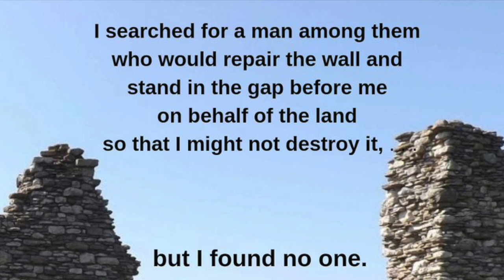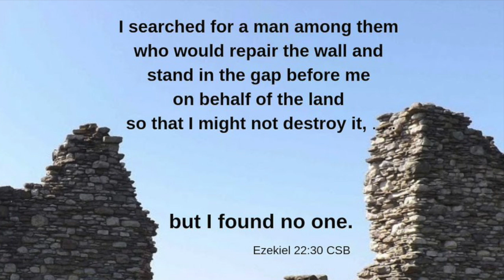Pastor's Prayer - April 18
April 18:

Ezekiel 22:29-30 NLT
29 Even common people oppress the poor, rob the needy, and deprive foreigners of justice.
30 “I looked for someone who might rebuild the wall of righteousness that guards the land. I searched for someone to stand in the gap in the wall so I wouldn’t have to destroy the land, but I found no one.

Prayer by P. Stephen